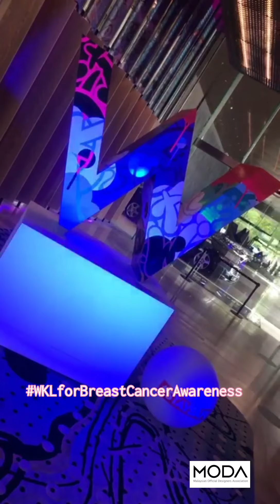Breast Cancer Campaign 2020 with W Hotel KL, Estee Lauder Companies Malaysia, Miko Galere & MODA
Share to all your friends who are breast cancer survivors. This is a special private event which the survivor and his/her buddy will be both pampered by W Hotel Kuala Lumpur @WKualaLumpur , Estee Lauder Companies Malaysia, Miko Galere @Mikogalere and 16 top Malaysian Designers for a total make over, photos taking, videography, dining in, hightea, dinner and a staycation for the weekend on 3rd OCT.

Thanks to all partners, especially W Hotel for this beautiful venue.